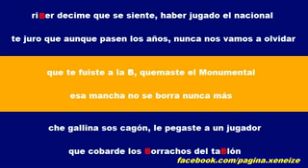Gallina decime que se siente